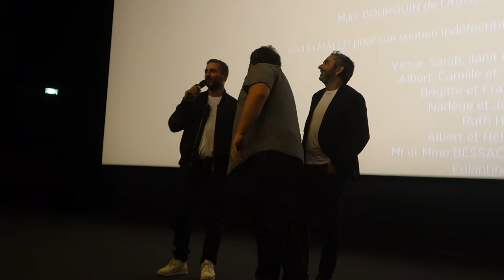Avant-Première Hors-Normes - 13/10/2019 - Eric Toledano & Olivier Nakache (1/3)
Avant-Première du film Hors-Normes du 13/10/2019 à l'UGC Confluence de Lyon en présence exceptionnelle des réalisateurs Eric Toledano & Olivier Nakache !